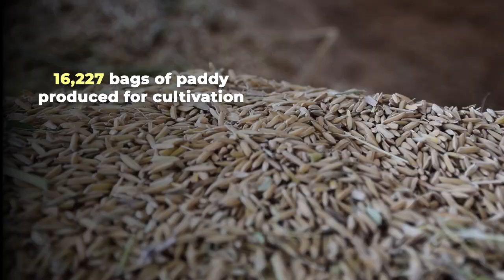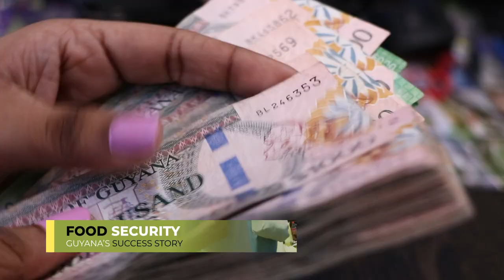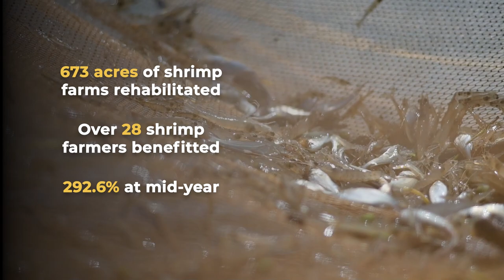Food Security, Guyana’s success story